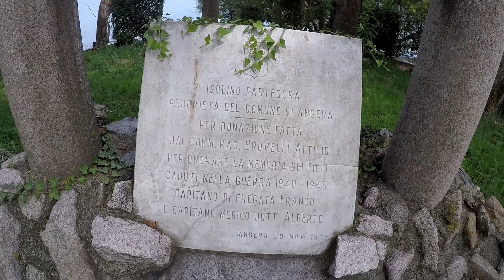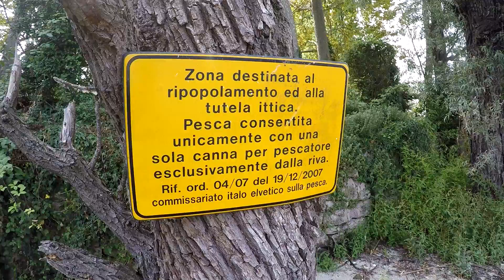KAYAK SUL LAGO MAGGIORE | Isolino Partegora di Angera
In questo video vi porto alla scoperta del piccolo Isolino Partegora di Angera, sul Lago Maggiore, passando il più possibile vicino ai canneti dell'Oasi della Bruschera.

ATTREZZATURA METAL DETECTING.

🛒 MAGNETI AMAZON.

💎 METAL DETECTOR
Nokta Simplex plus
Nokta Legend.
Nokta Makro Pulsedive.
Minelab Equinox 600.
Minelab Vanquish 540.
Garrett ACE 250.
Garrett ACE 300i.
Garrett, ACE APEX.
Dr.ötek metal detector.

🤔 A PROPOSITO DI WALKING TREK:
Ciao, mi chiamo Marco e adoro fare video vlog delle mie avventure che realizzo nelle valli del Varesotto. Ho molte passioni, tra cui la Pesca Magnetica o Magnet Fishing, la ricerca con il Metal Detector, Hiking, Camping e il Mudlark che è la ricerca di oggetti antichi e curiosi sulle rive dei laghi.

Gopro Hero8.
Gopro Hero9.
GoPro Chesty V2.
Media Mod Gopro8.
Fascia da testa.
Supporto zaino.
Supporto collo.
Pantaloni antipioggia.
Microfono lavalier.
Microfono cartoide.
Dji Osmo Action.
Sony camera.
MicroSD 128GB.